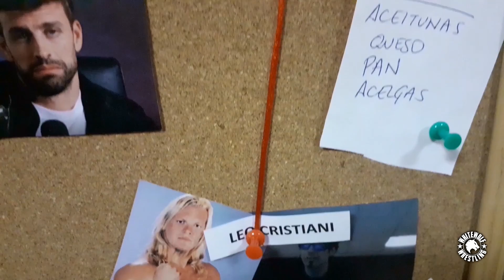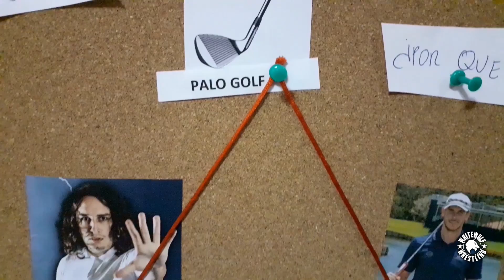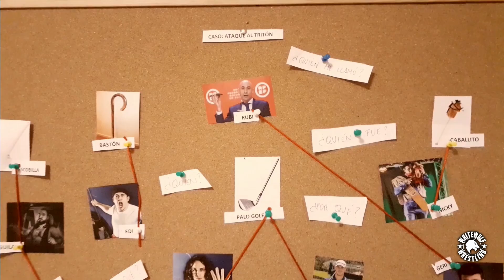Elías avanza en su investigación - TRIPLE W GAME ROOM 3 (21/05/2022)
Tras haberse despertado del durísimo ataque sufrido hace más de un mes, el Príncipe de los Tritones continúa investigando concienzudamente para lograr dar con su agresor y ladrón de su máscara. Esta tarea le hará revolver en el pasado de la Triple W y Level One... pero aún no teniendo la resolución del caso clara... hay algo que le dice que tiene al agresor más cerca de lo que cree.

TRIPLE W GAME ROOM 3
SÁBADO 21 DE MAYO DE 2022
18:00 H - LUCHARAMA